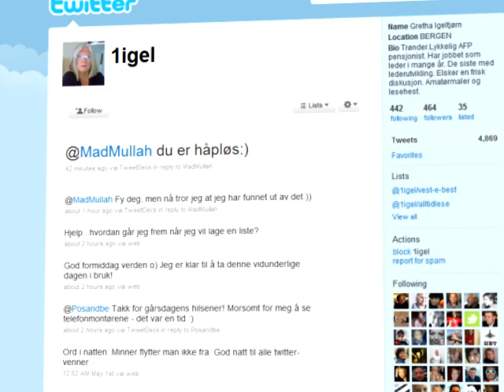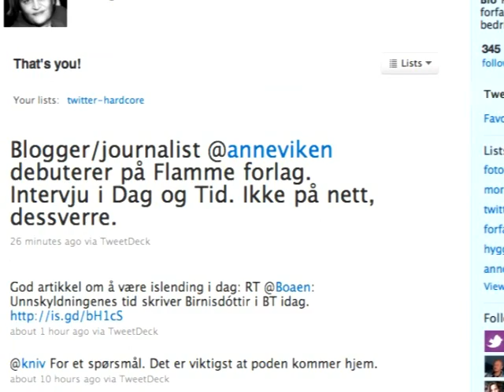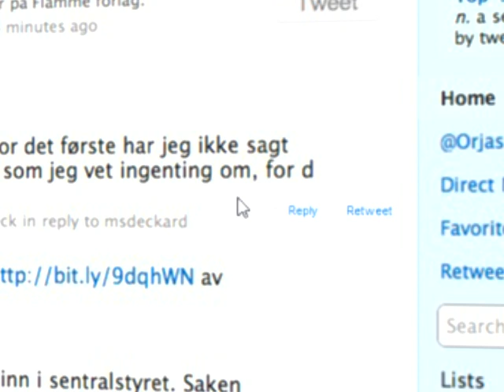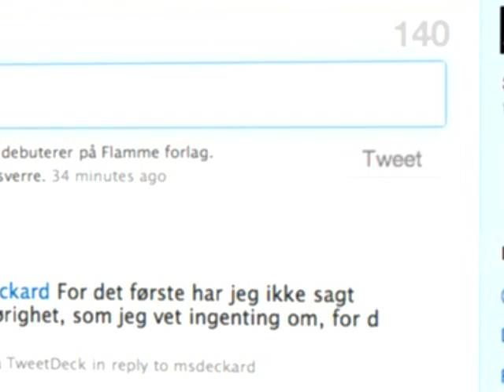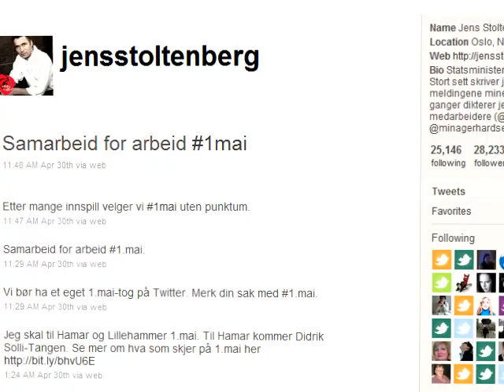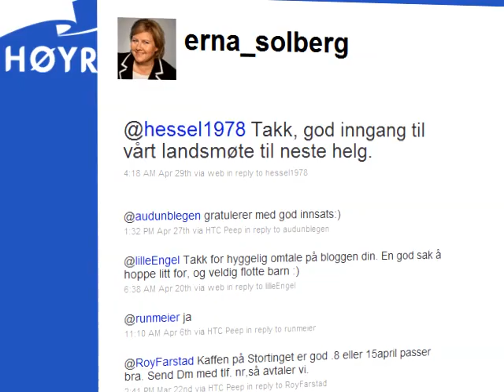Twitterkurs av Elin Ørjasæter Del 2 av 2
Twitterkurs av Elin Ørjasæter

- Andres profilsider
- Retwittring
- Forkorte lenker og andre tips

Lykke til!
Hilsen @orjas som fikk hjelp til å lage film av @grenasberg